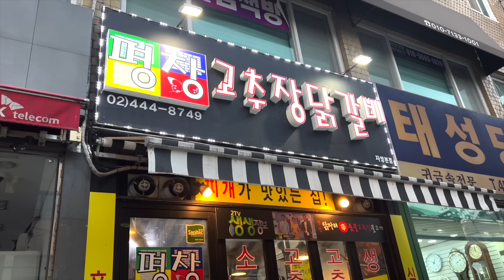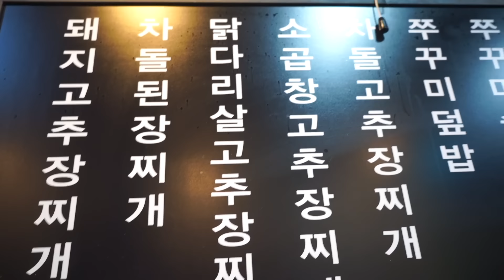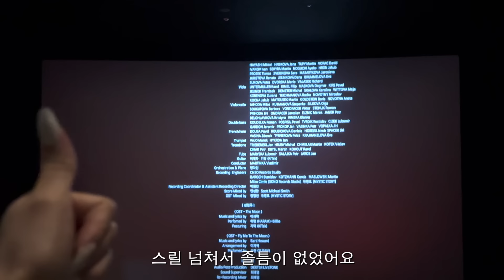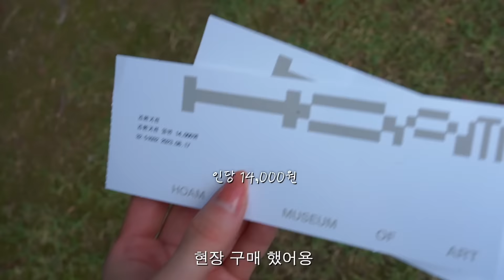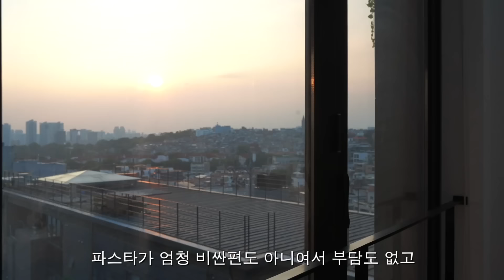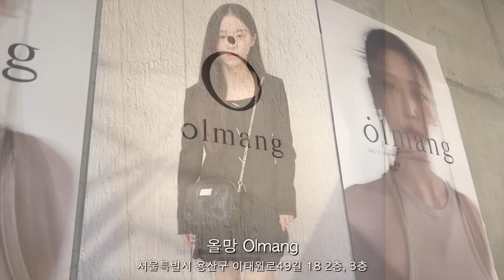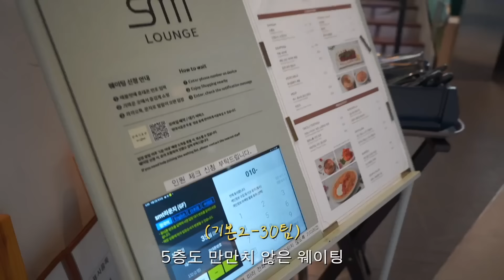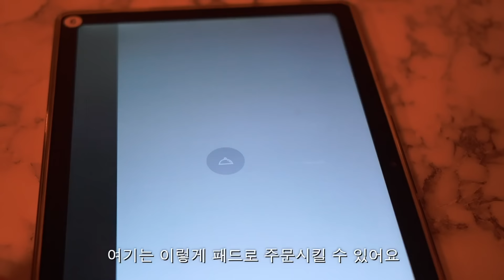최애 서울 맛집 Top3 , 가을맞이 염색, 히메컷, 윤곽관리, MAC행사(ft.민지)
혜쿠지분들 안녕하세요☺️
일요일 저녁 잘 보내고 계신가요?🤍
이번 영상은 혜쿠지분들에게
제가 올해 가장 많이 갔었던 서울 맛집을
공유하고 싶어서 브이로그 속에 함께 담아왔어요
먹부림이 많은 영상이지만
가을 맞이 염색, 행사 등등 소소한 일상도 많이 담았답니다
요즘 제 주변에 코로나가 다시 유행이 돌고있는데
혜쿠지분들은 꼭 피하시길 바라면서 늘 건강하세요🤍

오늘도 안온한 밤 보내세요 굿밤

Edited by. Hye seon